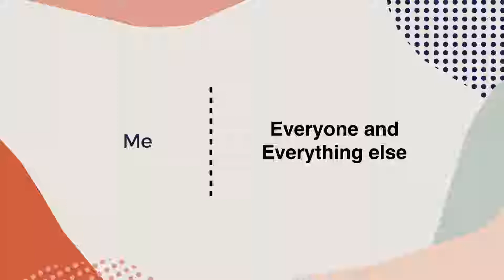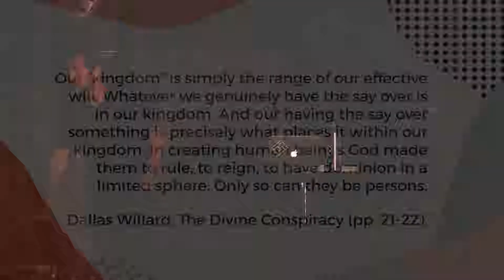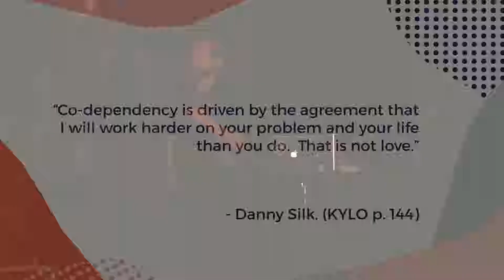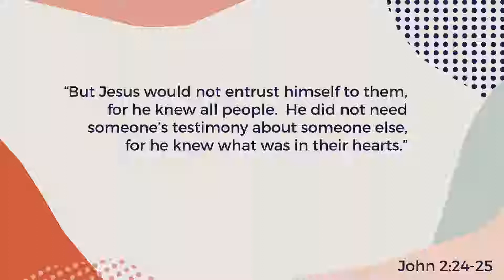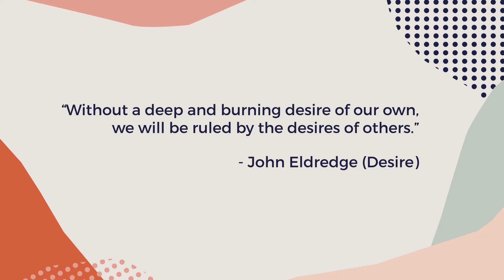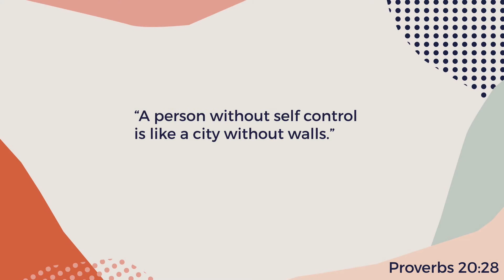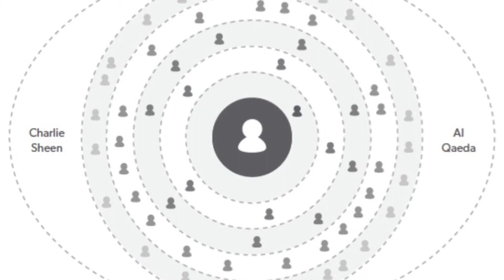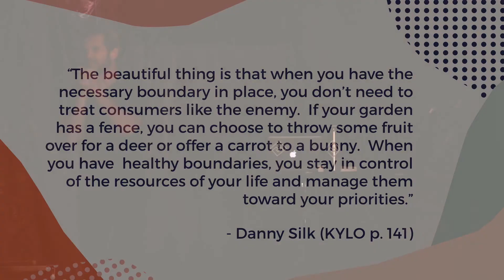Healthy Relationships Week 7 (November 11, 2018)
Pastor Todd Rodarmel finishes up his series on Healthy Relationships with an important message on boundaries and how they relate to us having success in our relationships with each other, while keeping toxic people at a safe distance.